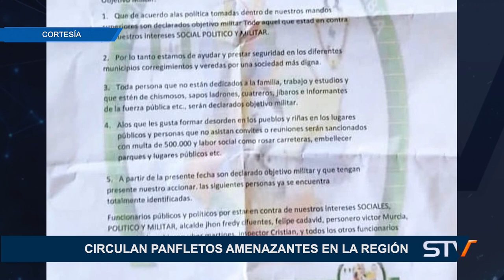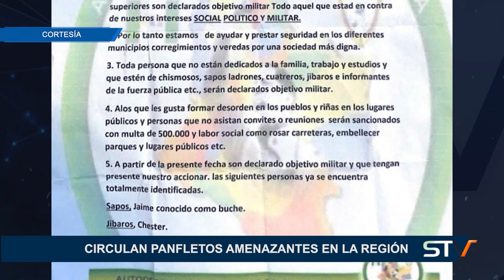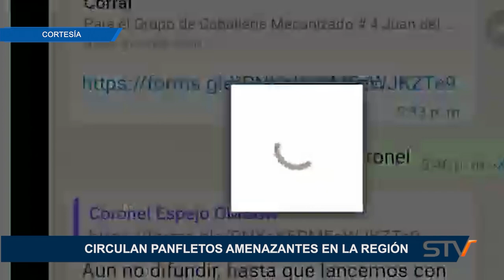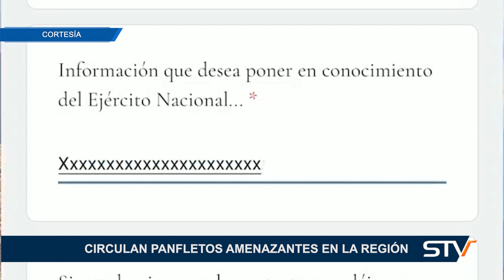CIRCULAN PANFLETOS AMENAZANTES EN LA REGIÓN